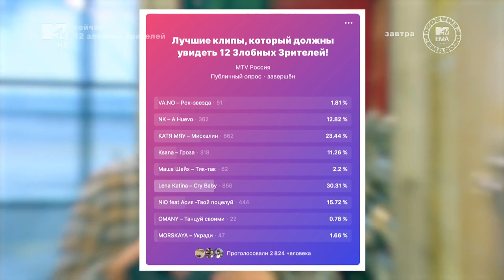12 Angry Viewers: Lena Katina - Cry Baby | MTV Russia (ENGLISH SUBTITLES)